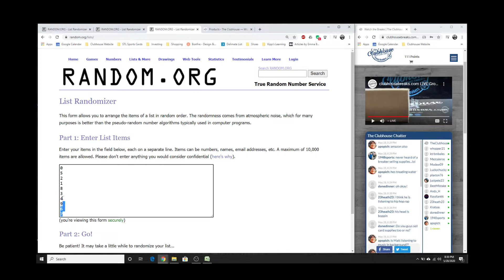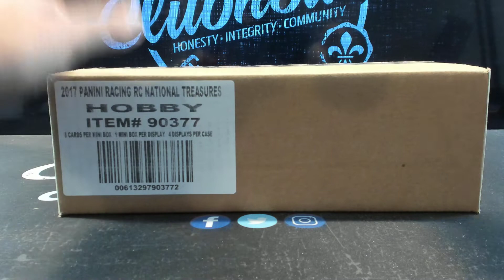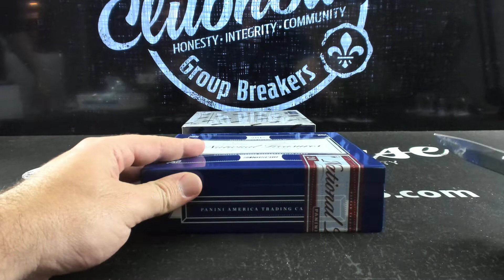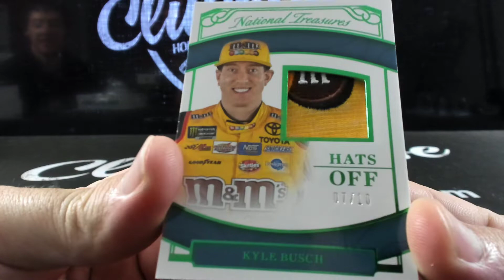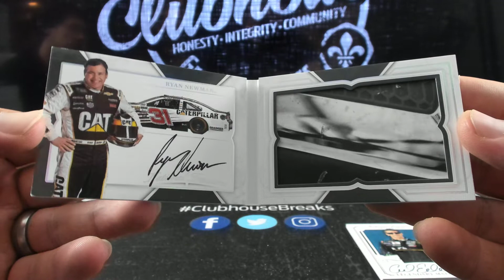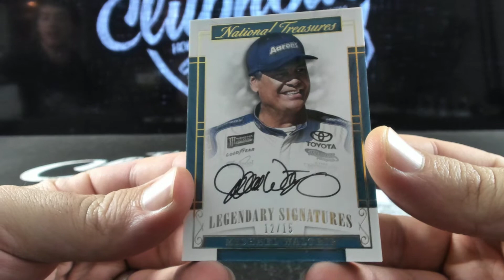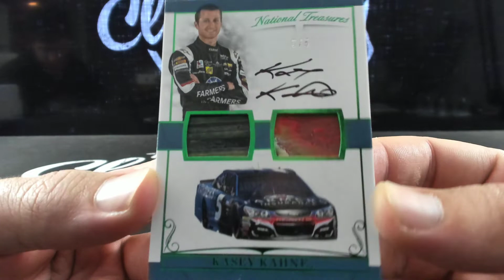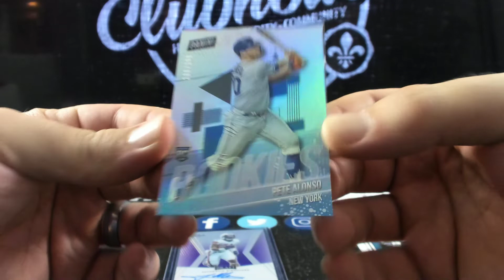2017 Panini National Treasures Racing 1/2 Case SERIAL # Group Break #4926